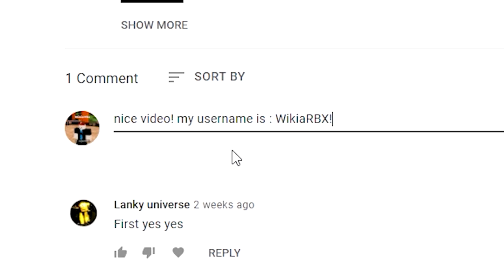3 NEW *HIDDEN* Codes in FUNKY FRIDAY! 15K POINTS Roblox Funky Friday Codes)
3 NEW *HIDDEN* Codes in FUNKY FRIDAY! 15K POINTS Roblox Funky Friday Codes)